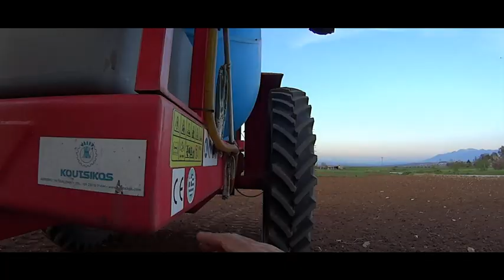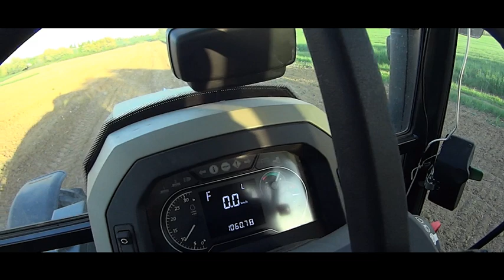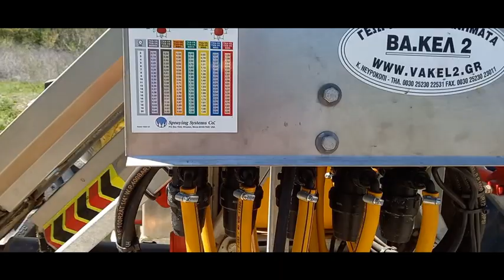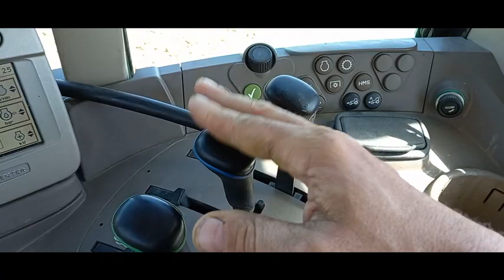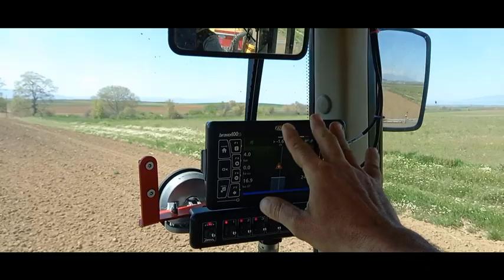John Deere 5100m Και 6330///ΤΑ κοιτάμε Kαι συγκρίνω Ψεκαστικά KOUTSIKOS ΚΑΙ ΚΕΛΙΔΗΣ AGRO VLOG 29#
John Deere 5100m anb 6330 ΤΑ κοιταμε και συκρινουμε Ψεκαστικά KOUTSIKOS ΚΑΙ ΚΕΛΙΔΗΣ AGRO VLOG 29#